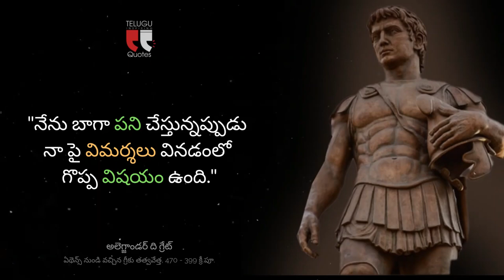🔥 Alexander Motivational Quotes Telugu ⚔️ Alexander Quotes | Alexander the Great Quotes | 028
🔥 Alexander Motivational Quotes Telugu ⚔️ Alexander Quotes  | Alexander the Great Quotes

Alexander III of Macedon, commonly known as Alexander the Great, was a king of the ancient Greek kingdom of Macedon. He succeeded his father Philip II to the throne in 336 BC at the age of 20 and spent most of his ruling years conducting a lengthy military campaign throughout Western Asia and Egypt.

Alexander Motivational Quotes Telugu
Alexander in Telugu
Telugu Motivational Speech for Students
Alexander Quotes
Alexander Motivational Quotes

⚡ స్వామి వివేకానంద - Powerful Life Change Quotes

అబ్రహం లింకన్ - Life Change Quotes

⚡ బ్రూస్ లీ - Life Inspiring Quotes

🙏 అబ్దుల్ కలాం - Life Change Quotes

💰 వారెన్ బఫెట్ - Invetment Ideas & Quotes

▶️ Telugu Inspiring Quotes - Alexander the Great

Timelapse:
0:03 Alexander Motivational Quotes Telugu
0:11 Alexander in Telugu
0:19 Telugu Motivational Speech for Students
0:39 Alexander Quotes
0:56 Alexander Motivational Quotes
1:01 Alexander the Great Quotes
1:11 Alexander Quotes About Life
1:36 Alexander Telugu Leadership Quotes
1:53 Telugu 21 Quotes by Alexander
2:22 Thank you!

​ @Telugu Inspiring Quotes